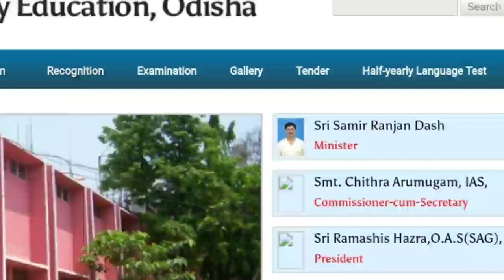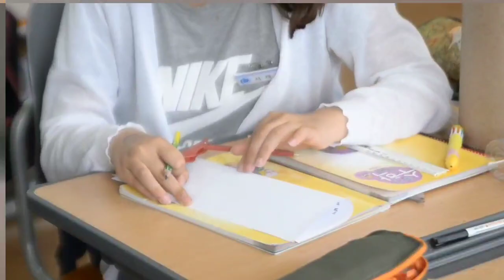OSSTET Result publish date 2020 !! OSSTET Result 2020 !! OSSTET Exam result published !!